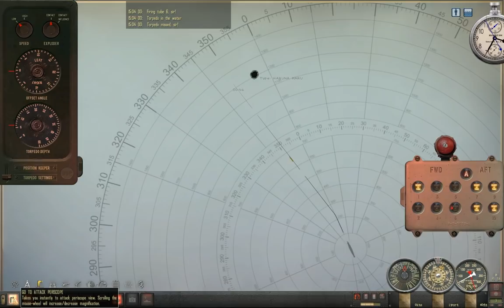Let's Play Silent Hunter IV with mods (part 30): Fail Hit, Plane And Simple, Homeward Bound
LC: We sink one for the team... with a little too much effort... Then some other dudes crash our party! And then.. they harass us all the way home too!!